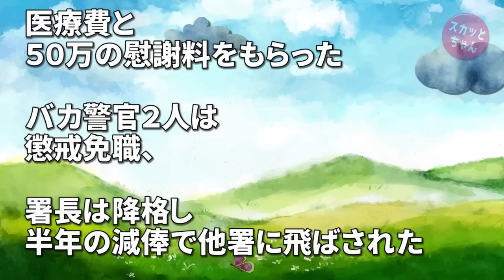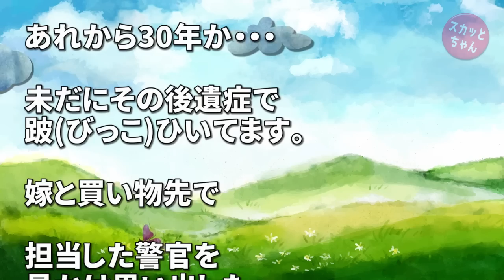スカッとする話 中学生の時、タクシーに跳ね飛ばされた事故で入院。退院後、警察に出頭するように言われていたので行ったら暴言吐かれたうえに恫喝されたのだが… スカッとちゃん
中学の時タクシー事故に遭い警察と修羅場になった事がある。夏の雨の日新聞配達していてその帰りにタクシーが居眠りで歩道に突っ込んできた。フェンスにぶつかり跳ね返ってビリヤードのバンクショットのように綺麗に私にぶつかってきた。

私は７メートルほど飛ばされ田んぼの中に落ちた。

救急車が来て病院へ行き２週間ほど入院した 。

退院し警察に出頭するように言われていたので事情説明をしに行ったら …

スカッとする話 去年末、父の初七日まで実家で過ごした私。翌年の12月に入った途端トメ「今年は必ずウチで過ごせ」私「法事済ませたらすぐに向かいます」→次に放ったトメの言葉で吹っ切れた！

◆   引用元
クズ速報：

◆   音楽
DOVA-SYNDROM：